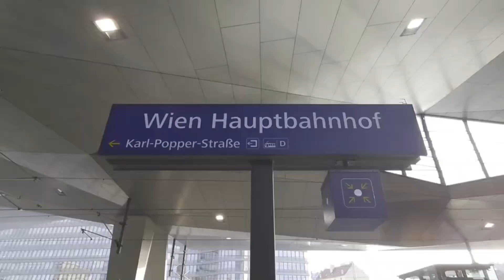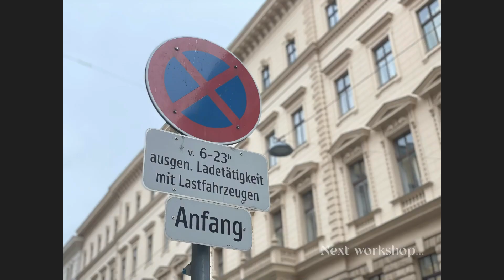VLOG #5 SHIMAMURA STRINGS in Europe 2023｜ヨーロッパ弦楽器買い付け旅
2023年2月、3年ぶりとなるヨーロッパへの弦楽器買い付けの旅が決定しました！

今回はフランス・ドイツ・オーストリアの3ヵ国を巡る７泊９日の旅。
その模様の一部を初のVLOGでお届け致します！

DAY 5 はオーストリア・ウィーン。ぜひご覧ください。

■出張メンバー
・岩﨑洋一（シマムラストリングス秋葉原店長）
・茂木顕（ドイツ国家資格マイスター／当社弦楽器技術責任者）
・五十川聡（川崎ルフロン店バイオリンインストラクター）

Twitterからも現場のリアルタイムの様子を写真・動画と共ににお届けします！皆さまお楽しみに♪

・シマムラストリングス秋葉原Twitterアカウント

・島村楽器川崎ルフロン店Youtubeチャンネル